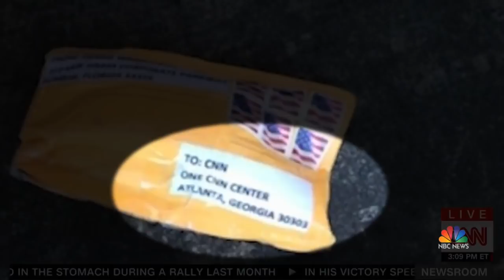Pipe Bomb Suspect In Court As New Package Discovered | NBC Nightly News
Cesar Sayoc made his first court appearance as investigators worked to determine if more suspicious packages are in the mail. A 15th package addressed to CNN was found at an Atlanta post office on Monday.